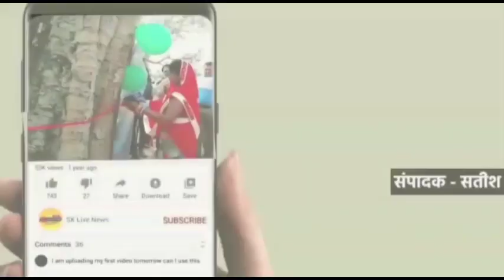-पुलिस व आबकारी टीम ने छापेमारी किया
3 महिला सहित एक युवक को शराब बनाते पकड़ा

कामता सिंह जिला संवाददाता फतेहपुर यूपी

उत्तर प्रदेश के फतेहपुर जनपद के बकेवर थाना पुलिस ने आबकारी टीम के साथ बकेवर थाने के बेतां गांव के मजरे कंजरन डेरा में सर्च अभियान चलाया। पहले से ही कंजरनडेरा नाजायज शराब बनाने के लिए चर्चित है। आबकारी निरीक्षक बिंदकी  राजीव कुमार माथुर तथा थानाध्यक्ष बकेवर किशन सिंह टीम के सहित कंजरनडेरा रविवार को पहुंचे। छापेमारी में 3 महिला गुड्डी ,उषा, सेमपति एक युवक रसकलाल को नाजायज शराब बनाते गिरफ्तार किया गया है। मौके से 245 लीटर नाजायज शराब, शराब बनाने के उपकरण, 550 लीटर लहन बरामद हुआ है। लहन को मौके पर ही नष्ट कर दिया गया है। पुलिस ने रिपोर्ट दर्ज कर कार्रवाई की है।